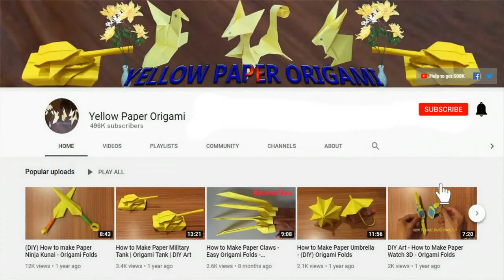How to make Paper Baby Eagle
Yellow Paper Origami: Learn in this video how to fold paper baby eagle,  Easy Origami Tutorials.
Instructions on how to make paper baby eagle with a turning turret from paper 200mm x 100mm.

Materials: only 1 sheet of half A4 paper, and sharp knife.

It takes about 16 minutes of your precious time to make 1 such paper baby eagle. Be patient, it’s worth it, the end result will dispel all your doubts.

And most importantly, remember that each DIY or origami made by yourself does enchant you a little, and the process of folding out of paper, accustoms you to attentiveness and patience, develops skills and arouses interest in creativity.

It will be just wonderful if you write in the comments to this video whether you managed to make such a paper baby Eagle, or maybe there are some wishes or suggestions for future crafts.